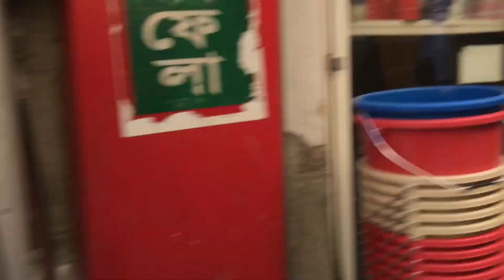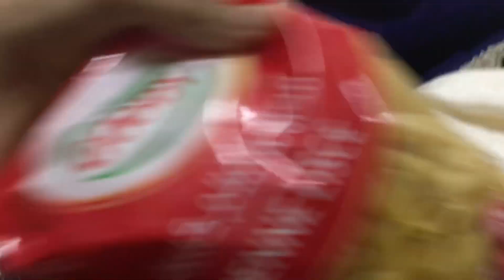Ajj Humse Mile ayE hamry Azeemi Mama oR humny bhUt eNjoy kiya#viral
As salam u alikum kesy h aplog umeed h ap thk hogy